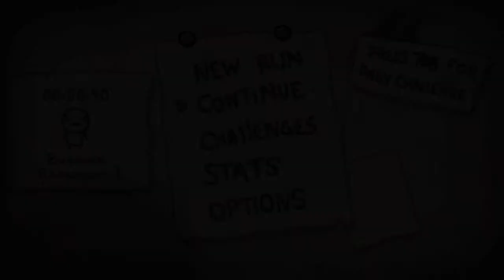The binding of isaac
I love my otter and I hope you love otter to. And also this is a kids friendly channel. Enjoy